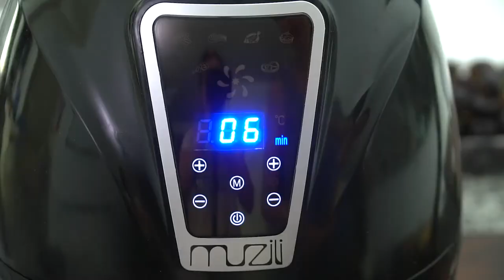Air Fryer Cherry Hand Pies Sweet and Savory Meals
2 refrigerator pie crusts
1 1/2 cup cherry pie filling
1 large egg
1 tablespoon water
2 tablespoons white granulated sugar
Cooking spray